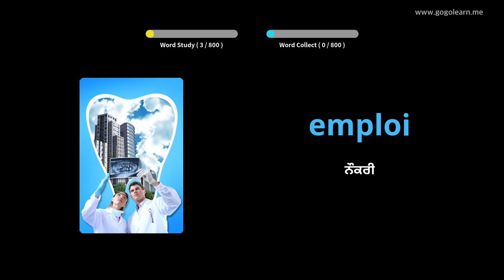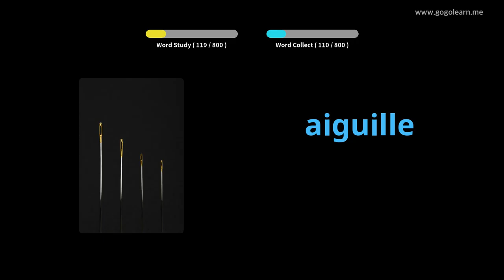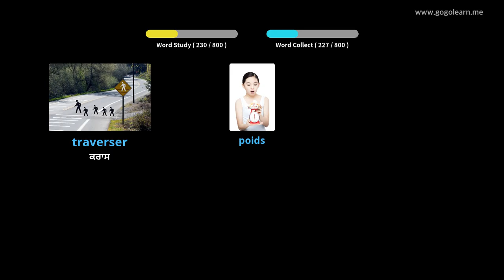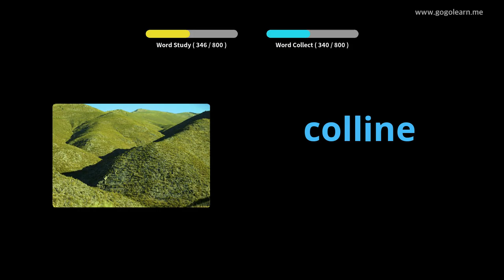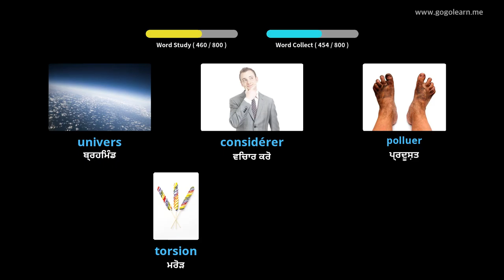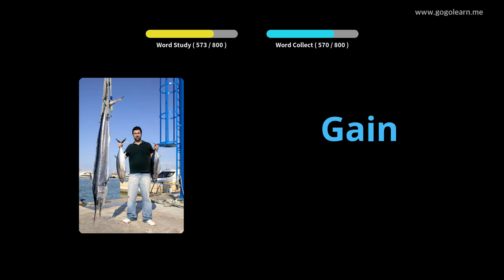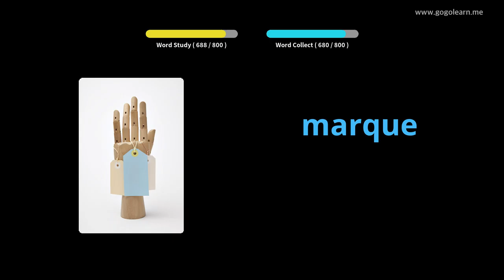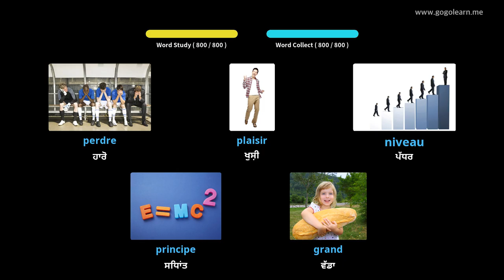ਸਲੀਪਿੰਗ ਕਰਦੇ ਹੋਏ ਫ੍ਰੈਂਚ ਵੋਕੇਸ਼ਨਲ ਸੁਣਨਾ |Golearn